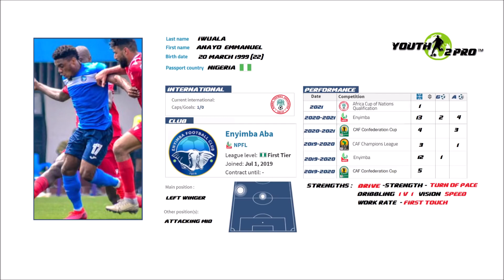مهارات لاعب الترجي anayo Iwuala